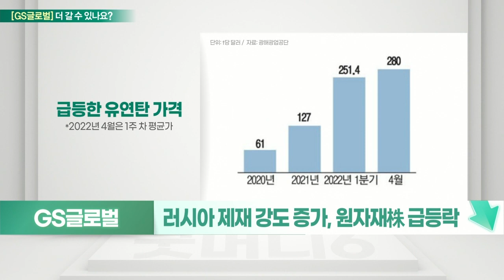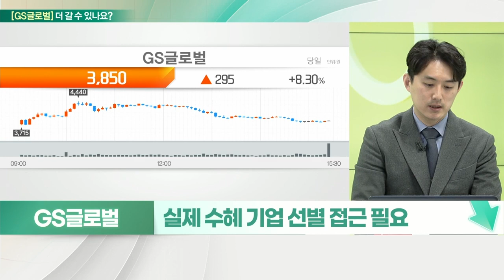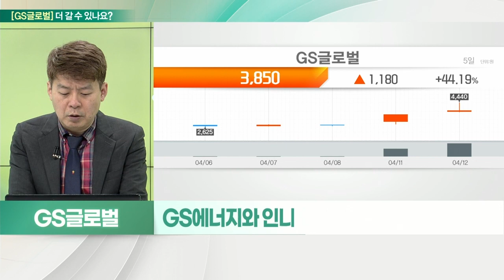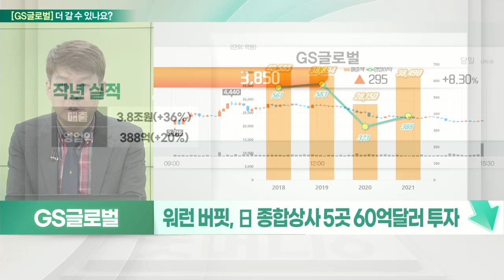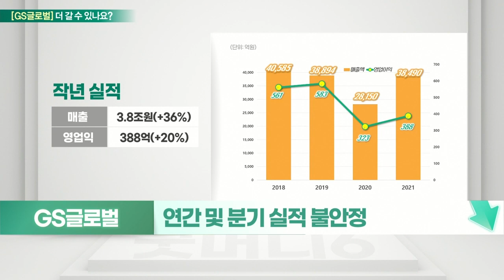GS글로벌(001250)... 속도 조절 필요, 수혜기업 선별 접근 필요_기대해도 괜찮아 (20220413)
GS글로벌(001250) 멈춘다
- 러시아 제재 강도 증가, 원자재株 급등락
- EU 석탄 러시아 의존량 45%
- 대안책 미국·콜롬비아·호주 등 거론
- 석탄 사용처 다양화 수요 증가세
- 석탄 가격 상승 장기화 우려
- 관련주 수익성 증가… 기대감 투심↑
- 실제 수혜 기업 선별 접근 필요

- EU 러 5차 제재… 8월부터 러 석탄 수입 금지
- GS에너지와 인니 석탄 생산광 지분 확보
- 산업재, 수입차 PDI서비스, 물류사업 등
- 인플레이션 시 종합상사 부각
- 워런 버핏, 日 종합상사 5곳 60억 달러 투자
- 연간 및 분기 실적 불안정